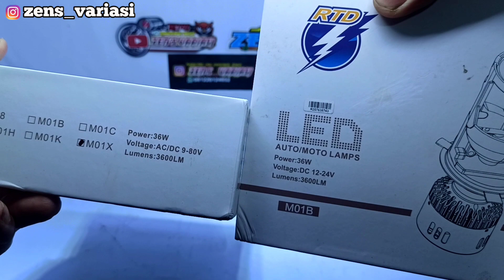RTD MINI PROJECTOR H4 M01X, LED RTD TERBARU ANTI SILAU MINI PROJIE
Support chanel kita terus ya mas bro😉
Terimakasih 🙏

Saya berusaha Update Terus Modif / Variasi nya yang Terbaru.

Led Ayoto M2A vs M2B Pro, Lampu led motor H6 bebek metic murah tapi terang bro

Perbedaan Lampu Led DRL Alis grade A dan Grade B, Tips memilih alis terang kwalitas bagus